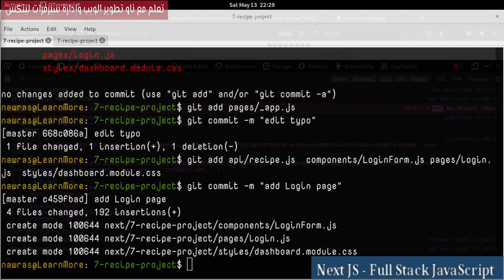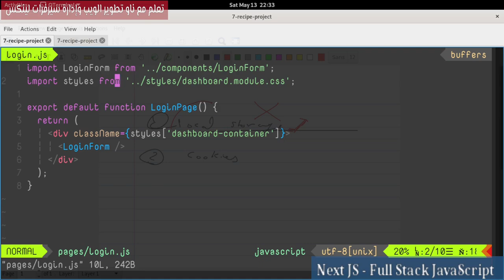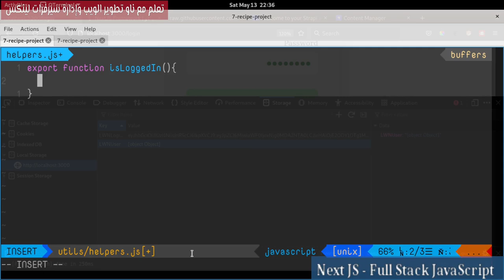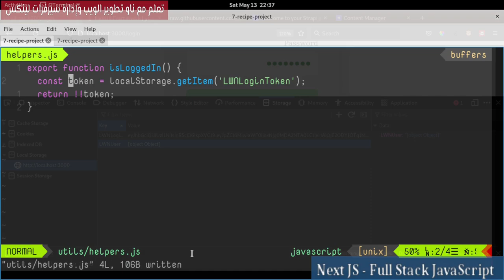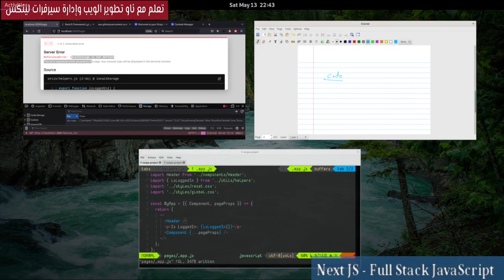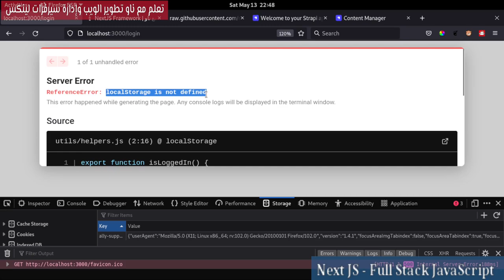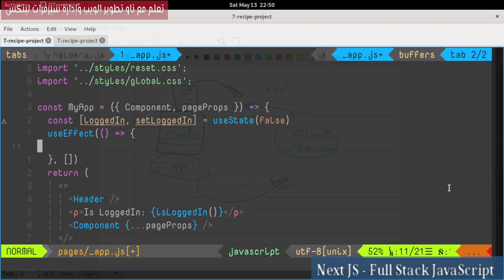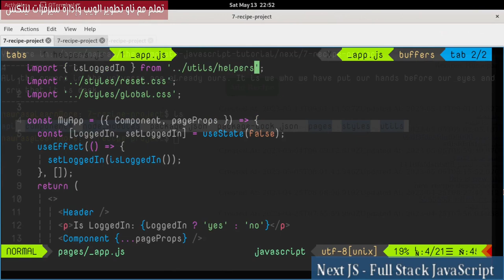7- NextJs Framework: Recipes Project 8 - LocalStorage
كيفية حفظ JWT في localStorage، وكيفية التعامل مع خطأ Reference Error: localStorage is not defined.
فهرس الفيديو:
00:00:00 مقدمة الدرس
00:00:21 طرق حفظ JWT
00:03:23 Save JWT in localStorage
00:05:10 Get JWT from localStorage
00:07:02 Is user Logged In?
00:07:59 Reference Error: localStorage is not defined
00:20:43 الكلمة الأخيرة